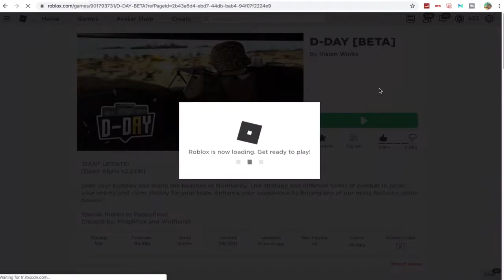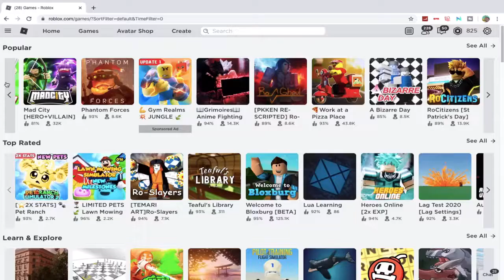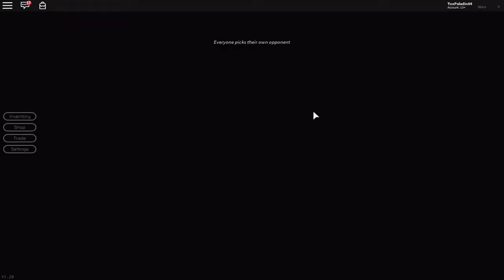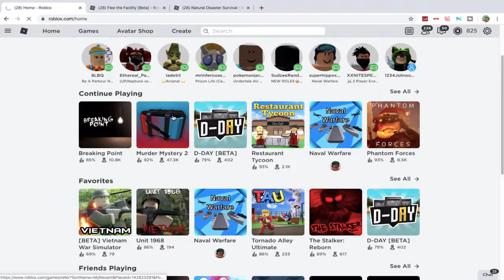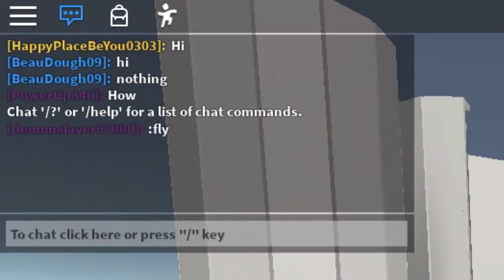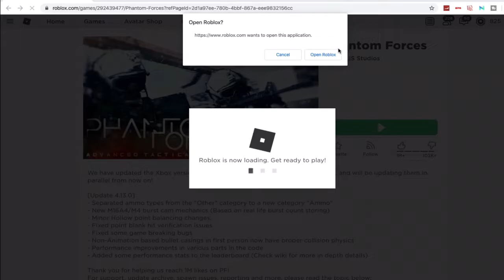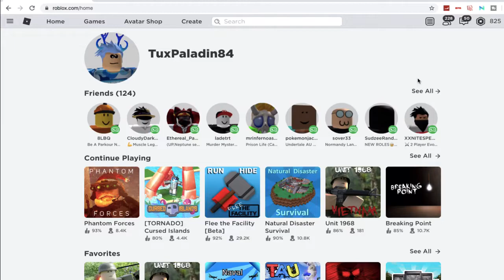Roblox but when you die your DEAD